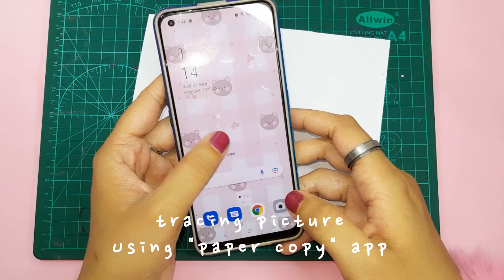diy Pandicorn stickers | how to make stickers